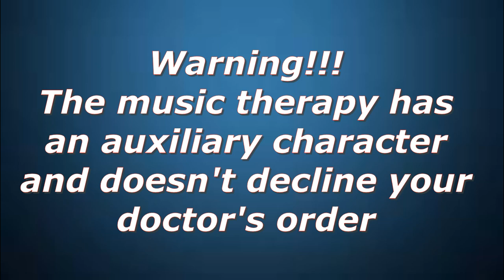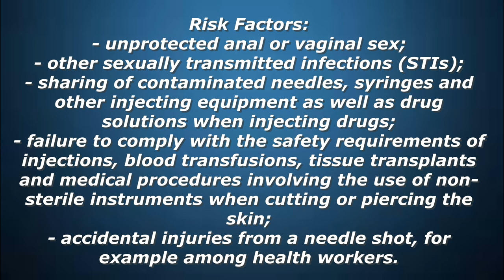HIV/AIDS II Risk Factors II Music Therapy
Human immunodeficiency virus infection and acquired immunodeficiency syndrome (HIV/AIDS) is a spectrum of conditions caused by infection with the human immunodeficiency virus (HIV), a retrovirus.Following initial infection an individual may not notice any symptoms, or may experience a brief period of influenza-like illness. Typically, this is followed by a prolonged incubation period with no symptoms. If the infection progresses, it interferes more with the immune system, increasing the risk of developing common infections such as tuberculosis, as well as other opportunistic infections, and tumors which are rare in people who have normal immune function.These late symptoms of infection are referred to as acquired immunodeficiency syndrome (AIDS).
Music Therapy suppresses virus replication but does not replace antiretroviral therapy!